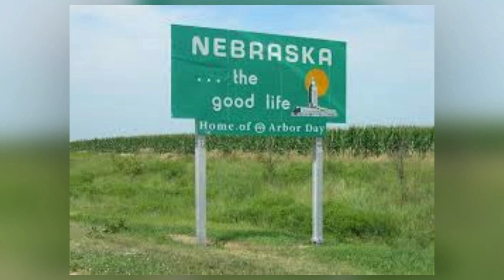Unboxing Universal Yum's August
Hey Homemakers! It's that time again. We are Unboxing our Universal Yum Box. Where will we be going?? If you want to try it out for yourself click our link below for a discount on your first box. Tag Me and tell me how much you love it!